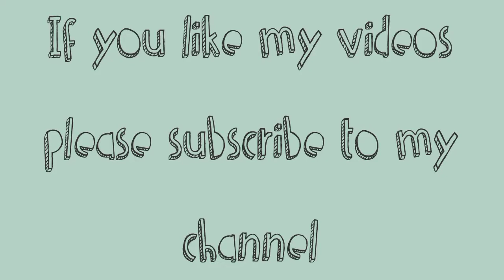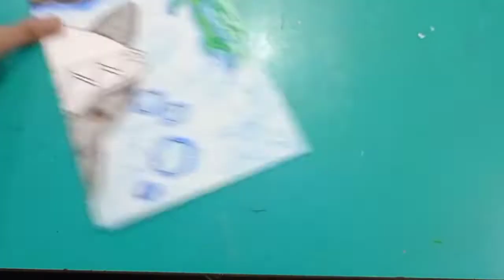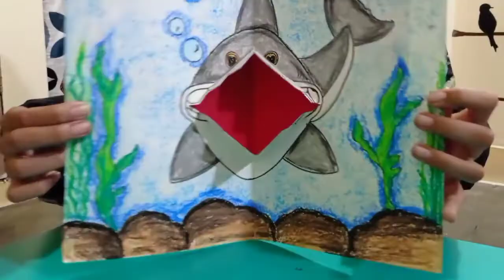Nursery craft ideas | Kids crafts Ideas | paper craft Ideas | Diy craft ideas for kids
✨Music from:-